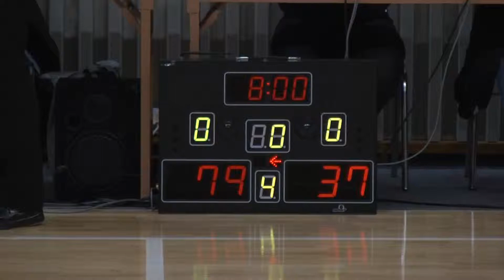상주중 송도중 4q